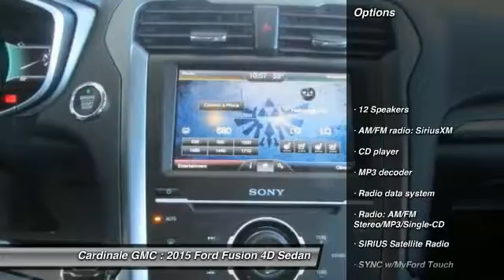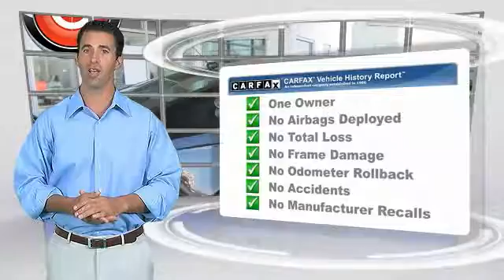2015 Ford Fusion Seaside CA U26300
Cardinale GMC
2 Heitzinger Plaza

RARE HARD TO FIND. HURRY!!!, CLEAN CARFAX, ONE OWNER, SUPER LOW MILES!!!, RED TAG SALE!! HURRY. , SERVICE RECORDS AVAILABLE, LEASED VEHICLE, and SERVICED REGULARY. 6-Speed Automatic. Your quest for a gently used car is over. This handsome 2015 Ford Fusion has only had one previous owner, with a great track record and a long life ahead of it. This Fusion has only been gently used and has VERY low miles. They don t come much fresher than this! Vehicle price and availability are subject to change without notice.